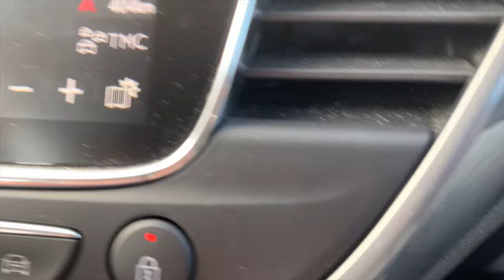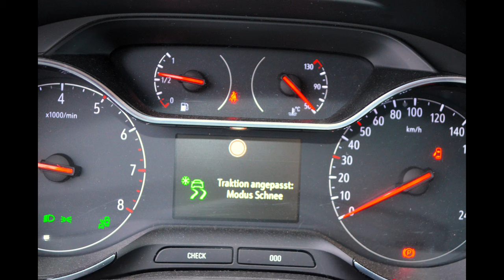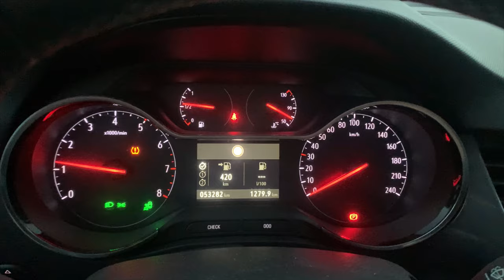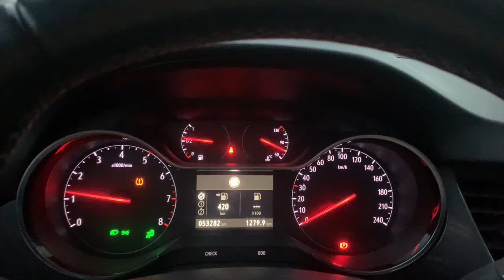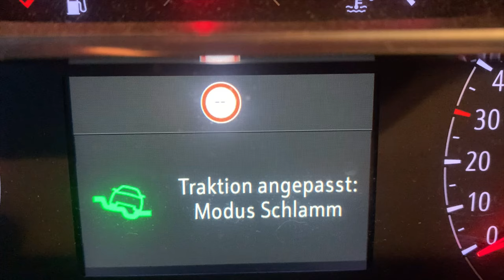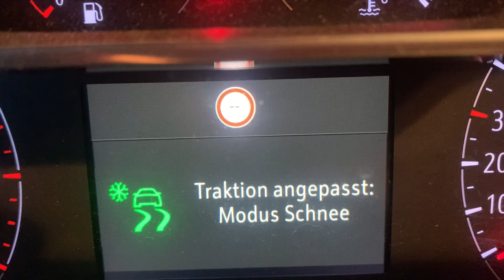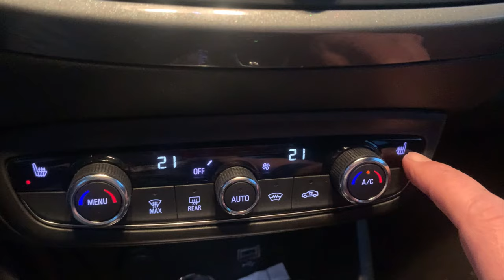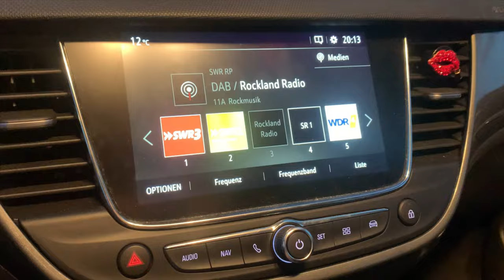Opel Crossland Ultimate - Facelift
Video von unserem Opel Crossland Ultimate aus den Jahren 2023 und 2024. Der Neupreis liegt in dieser Ausstattung bei ca. 32.000 €. 132 PS Benzinmotor, 17 Zoll Alufelgen, Automatikgetriebe